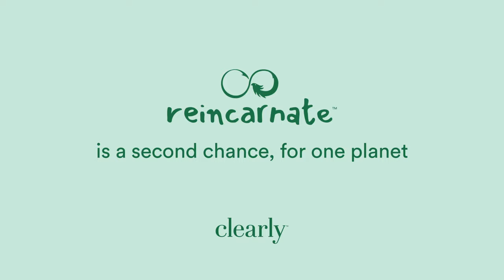Introducing Reincarnate: frames made from recycled plastic.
Reincarnate: A second chance for one planet

Each Reincarnate frame is made of 5 recycled plastic bottles. Yes – you can be eco-conscious and style-conscious at the same time. Choose glasses that look great, and are great for the planet, shop reincarnate

Driven by a belief that everyone should have has access to the eyewear they need, Clearly works to eradicate poor vision across the world through Our Mission. Reincarnate is a chance to make a planet-friendly choice. A chance to turn garbage into good. A chance to pick style and sustainability.